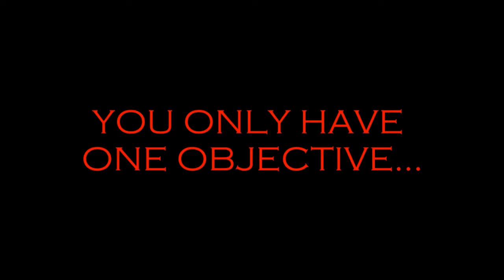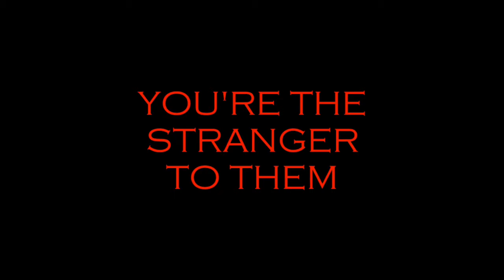Invader X trailer reaction